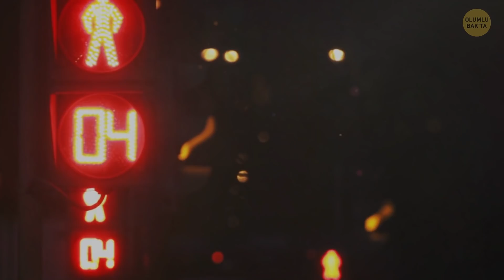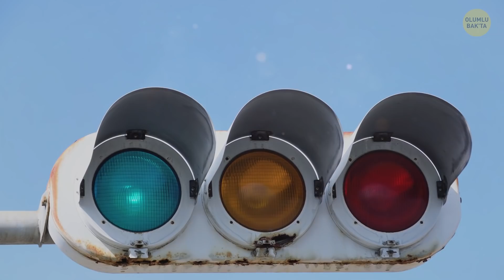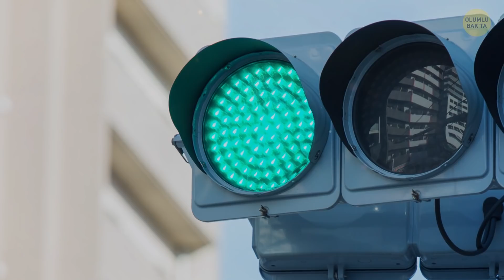Gazlı İçecek Şişelerinin Dibinde Çıkıntılar Olmasının Nedeni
Gazlı içecekler içmeyi sever misiniz? Muhtemelen gazlı içeceklerin plastik şişelerinin tabanının düz olmadığını fark etmişsinizdir. Bu şişelerin tabanında genellikle 5 çıkıntı bulunur. Peki bunlar acaba neden böyle üretilmektedir? Belki bu sadece şişenin güzel görünmesi ve müşterinin dikkatini çekmek içindir? Ancak tasarım dünyasında her şey bir amaca hizmet eder. Şimdi gelin bu küçük detayların gizli amaçlarını beraber araştıralım.

Animasyon Bright Side tarafından hazırlandı.